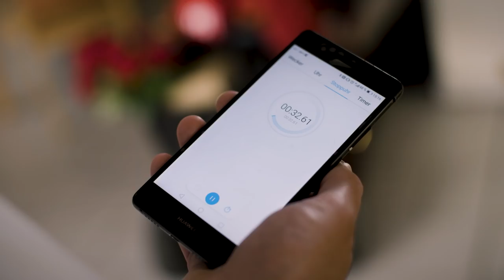Pflegenotstand stoppen!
In jedem Leben gibt es mal den Punkt, wo die Kräfte nicht mehr reichen. Jede*r von uns kann pflegebedürftig werden. Aber was ist, wenn den Pflegekräften die Luft ausgeht? Was ist, wenn die Zeit zur Pflege fehlt, die Kraft nicht reicht, um sie anderen zu geben? Dann hilft nur noch kämpfen - kämpfen für eine bessere Pflege, gemeinsam!

Und unterzeichne unseren Aufruf für
* 100 000 Pflegekräfte und 40 000 neue Stellen in der Altenpflege.